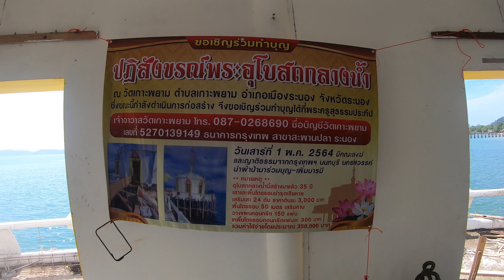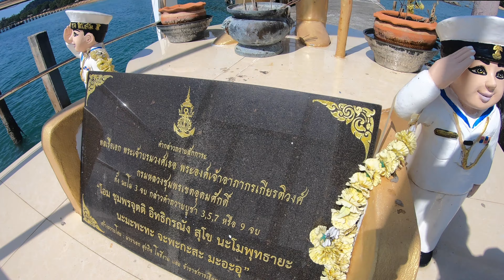เที่ยวเกาะพยาม (koh phayam) EP2. วัดเกาะพยาม เดอะบูลสกายรีสอร์ท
เที่ยวเกาะพยาม วันที่ 2
ไหว้พระที่วัดเกาะพยาม
แวะกินกาแฟที่เดอะบูลสกายรีสอร์ท